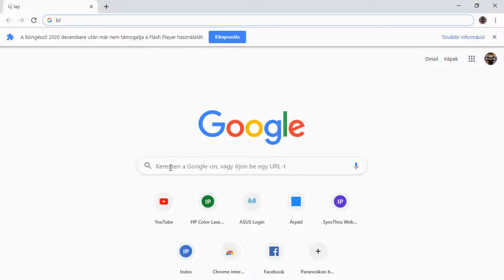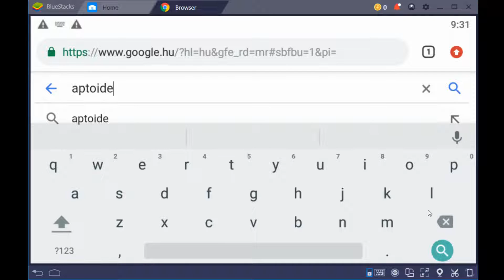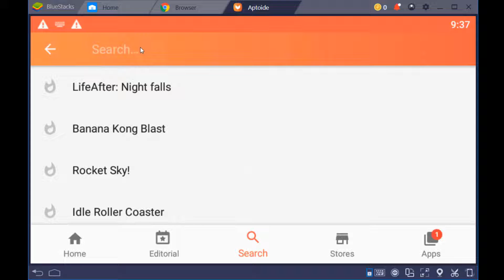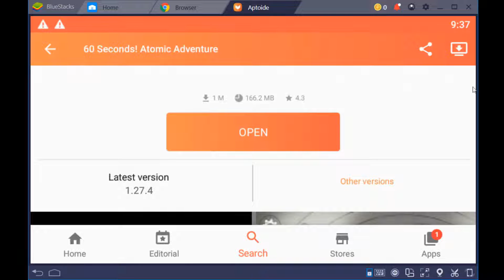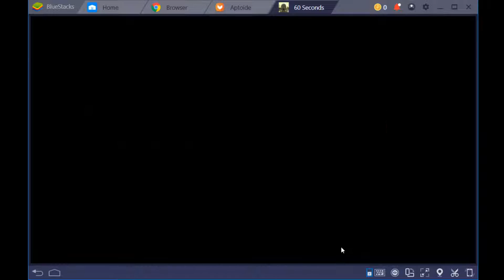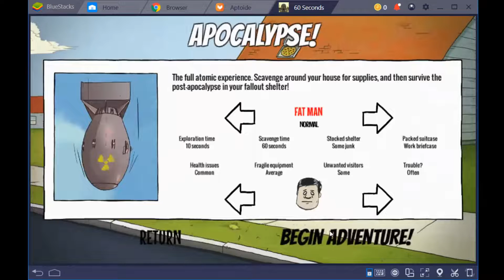60 SECONDS LETÖLTÉS INGYEN!!! PC ÉS ANDROID/IOS TUTORIAL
!FIGYELEM!EZT OLVASD EL MIELŐTT LETÖLTÖD!
!MÉGIS MÜKÖDIK A GOOGLE PLAY BEJELENTKEZÉS CSAK BÉNÁZTAM! A KÖRBENÉZÉSHEZ AZ EGERET A KÉPERNYŐ SZÉLÉN HÚZD, KÖZBEN TARTSD NYOMVA AZ EGÉR BAL GOMBJÁT!
MÁSIK INFÓ:
A Bluestacksen belül kell megnyitni a Chroemeot de mutatom is, hogy pontosan hova nyomj a videóban (kis nyílra)
Ha kérdésed van nyugodtan tedd fel!
Oszd meg barátaiddal ha működött!